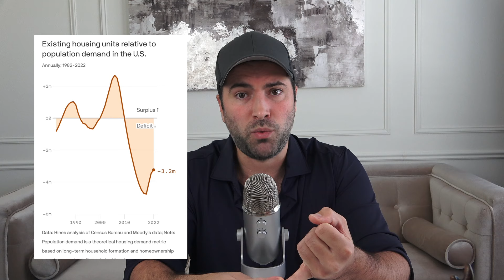Boomer: "All You Kids Do Is Complain!" | The HARSH Reality For Millennials and Gen Z In 2024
Millennials and Gen Z are complaining for good reason. We need to address the problems that we face as a generation, so we can build a better future.